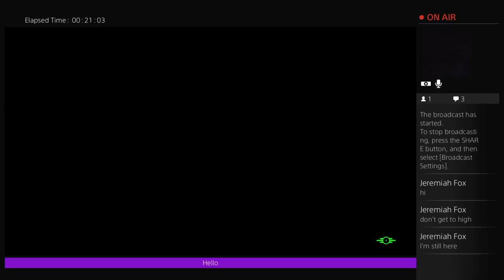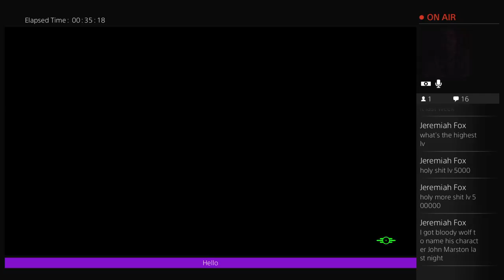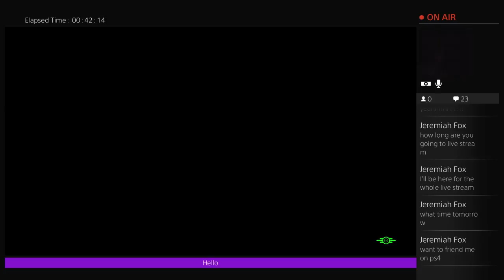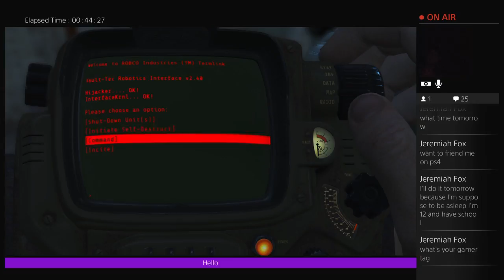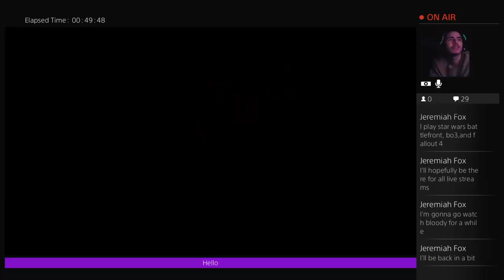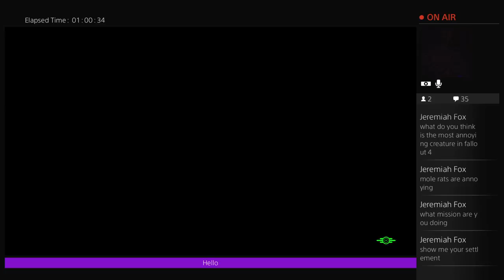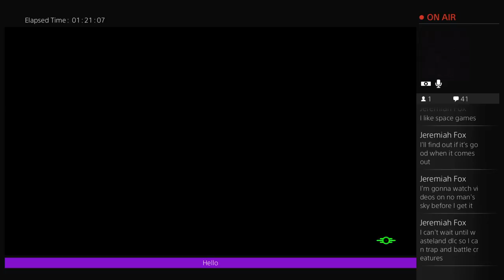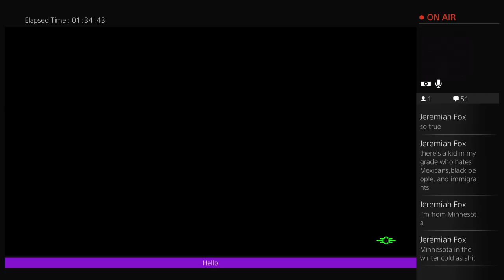Drugs are bad mm ok?